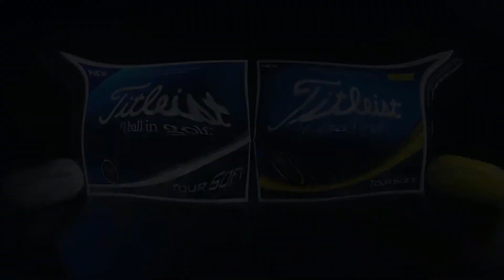Titleist Tour Soft Golf Balls (One Dozen)